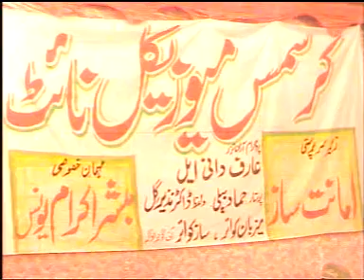Ek tara chamka by Maham binyamim pls subscribe and share like comment